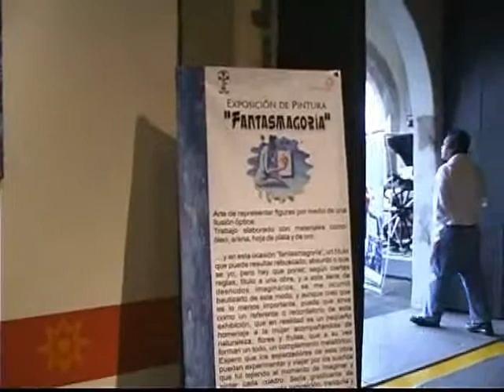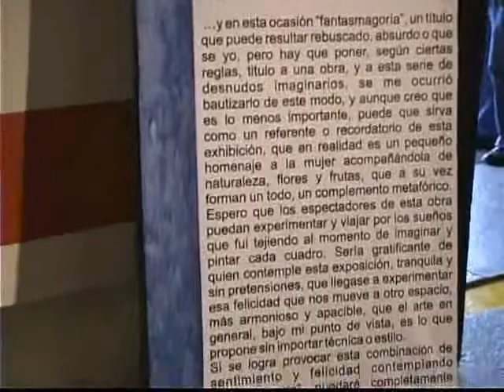fantasmagoria 1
palacio de cortes